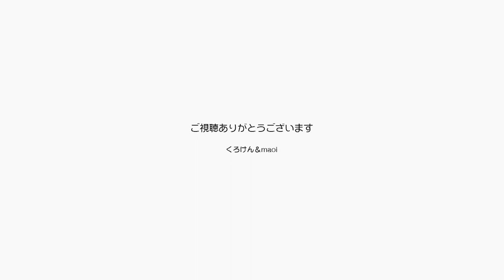いつも同じ場所にいるジャンくんとポンちゃんが可愛い【Jean & Pont 2704】2021/12/21 保護猫ジャンけんポン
冬になって猫用ホットカーペットから離れないジャンくんとポンちゃんは朝も昼も夜も同じ場所で身動きをしませんが可愛いのです。
これはもう天から授かった才能です。
何にもしなくても人を癒すパワーが漂います。
この動画を通してたくさんの人にも伝わるといいのですが。